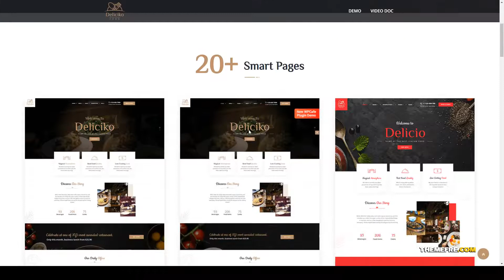Deliciko - Restaurant WordPress Theme cafe italian restaurant Build Website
Framework Unyson

 Columns 2

 Layout Responsive

 Tags bakery, burger, cafe, coffee shop, cooking, dining, food, italian restaurant, menu, pizza, recipes, reservation, restaurant, restaurant theme, restaurant wordpress